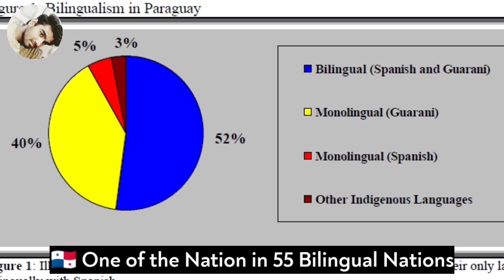Amazing Facts of Paraguay 🇵🇦 (Country No.136) உங்களுக்கு தெரியுமா மக்களே? GodsfRiend